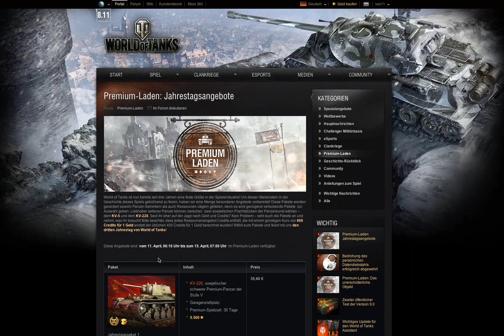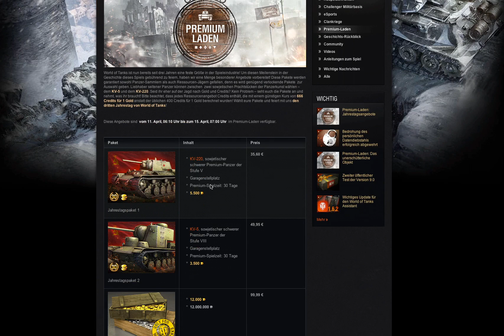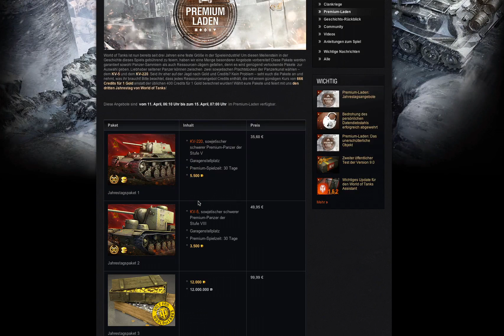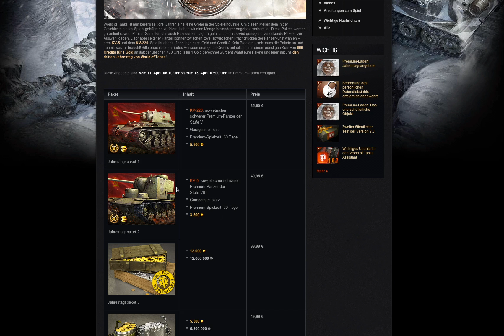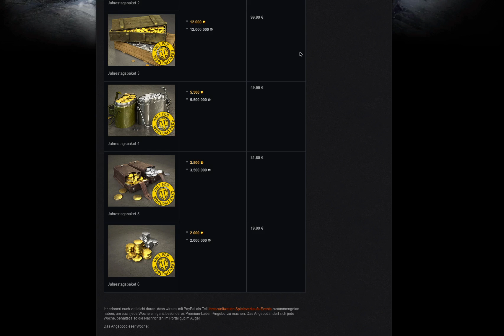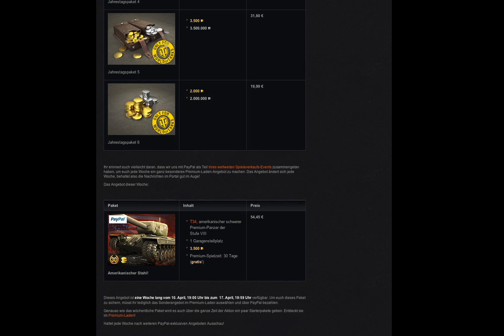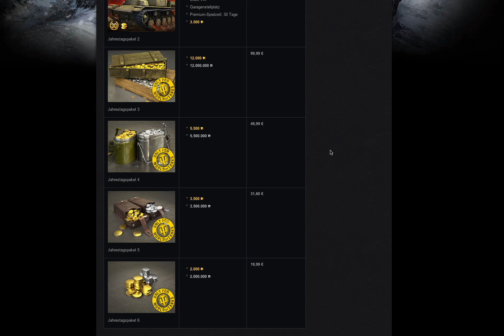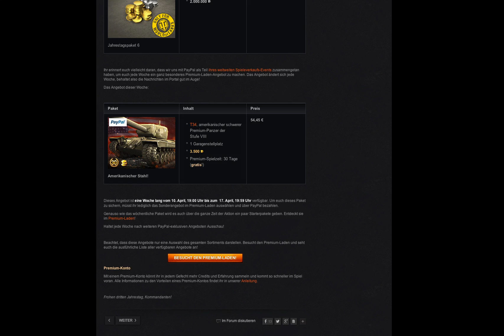WoT · Premium-Laden · Jahrestagsangebote · [de]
Wargaming will nur unser Bestes -- unser Geld. ▼ Mehr Infos ▼

Sind die Angebote im Premiumladen wirklich „Angebote"? Im Forum liest man häufig Kritik -- also nehme ich das mal unter die Lupe. :)

Zur Berechnung: ich schaue wie hoch die Ersparnis ist gegenüber dem Einzelkauf im Spiel. Der Euro-Wert ergibt sich aus dem Goldpaket, das man kaufen muss, um die Angebote direkt im Spiel statt im Premiumladen zu erwerben. Rundungsfehler sind möglich.